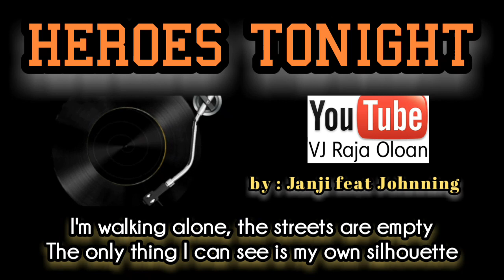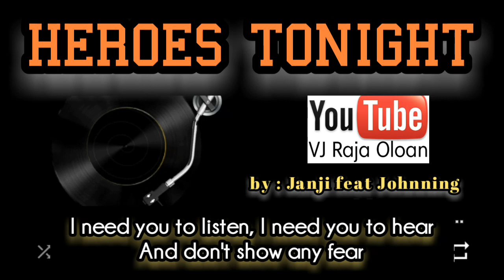HEROES TONIGHT - Janji feat Johnning. Vocal Lyrics. No Copyright Sound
HEROES TONIGHT
by Janji feat Johnning
Vocal Lyrics